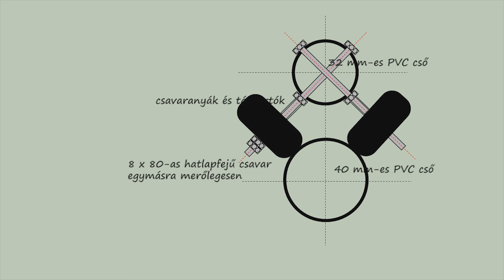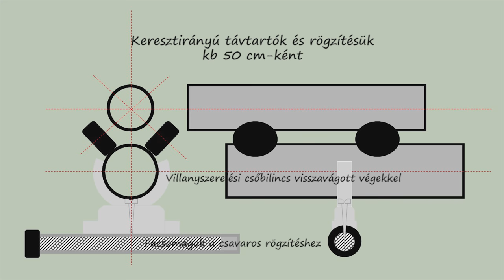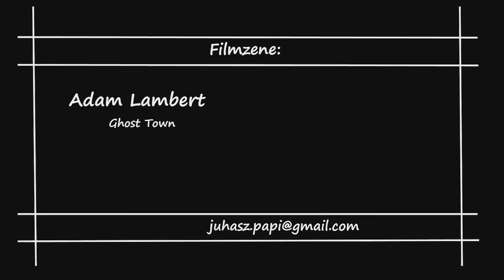Kameramozgató (slider) készítése házilag (camera dolly homemade making track tutorial)